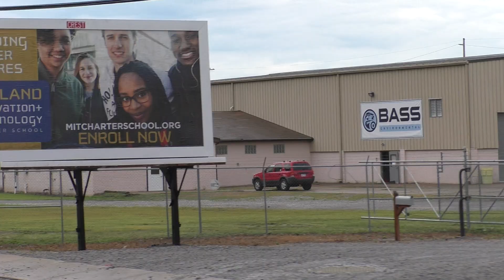Chasing the CSX OCS on PA-51